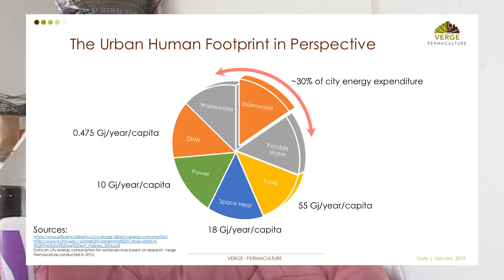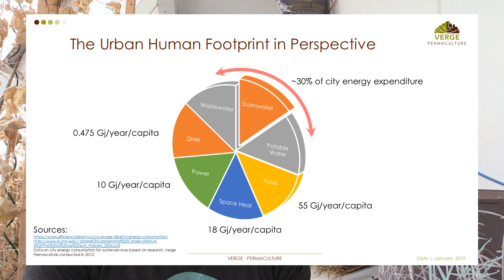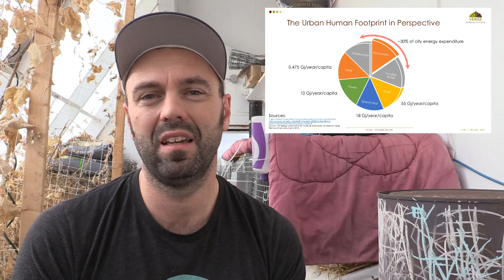Are We Headed Toward Famine? How Integrated Design Can Prevent It.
Each calorie of food produced in North America right now requires between 10 - 20 calories of hydrocarbons to grow, process and transport. This represents one of the largest energy footprints for North American's and a huge fragility in the event of an energy contraction.

This is an interesting fact because the solution to this liability as well as many others lies in our ability to integrate design disciplines such that human infrastructures like buildings, roads, earthworks, energy and agriculture projects can be so much more than just the road, building or power plant. As an example our homes can harvest electric and thermal energy, water and grow its own food just through design. If we get it right our built environment can deal with the huge liabilities we face as a species.

More videos about about our food supply and food security